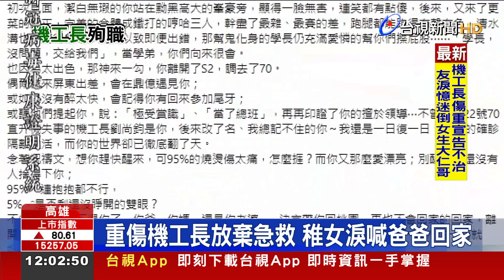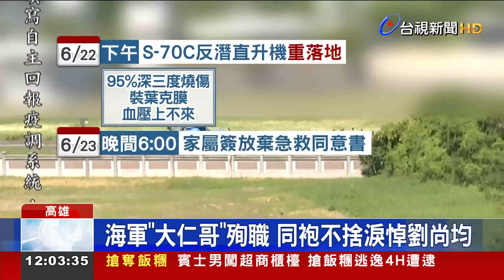重傷機工長放棄急救稚女淚喊爸爸回家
海軍S-70C反潛直升機發生重落地意外，造成4人受傷，其中機工長劉尚鈞，因全身2到3度燒燙傷，面積達到95%，一度裝上葉克膜搶救，傷勢仍不見好轉，23號晚間家屬決定放棄急救，讓他留下最後一口氣，回桃園老家，而他的軍中同袍，也在醫院外頭，含淚送別劉尚鈞，場面十分哀戚。海軍司令部證實，劉尚鈞在23號晚上11點01分，宣告不治，今天(24)也順利抵達桃園殯儀館。